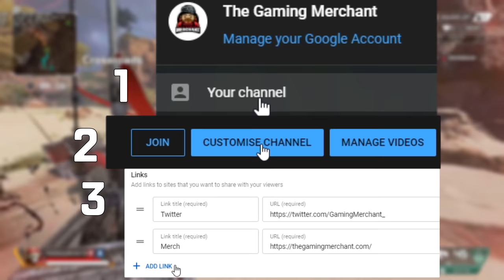Playing Solo No-Fill With The Worst Solo Legend! Does Revenant Need To Be Changed? - Apex Legends